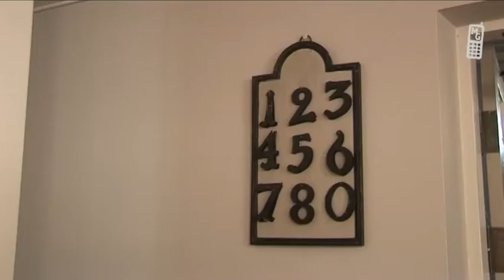Degerbyn kirkko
Degerbyn kirkko mobiguide